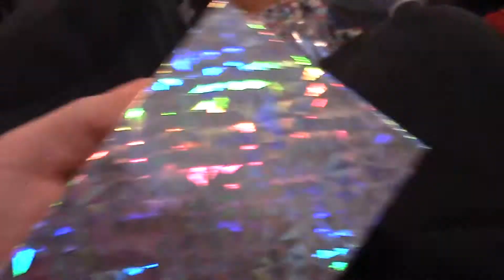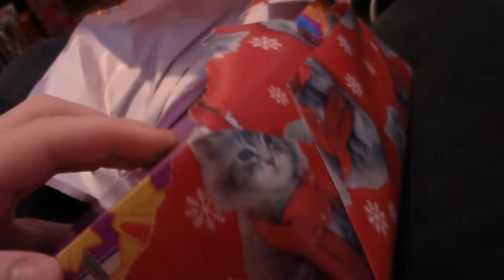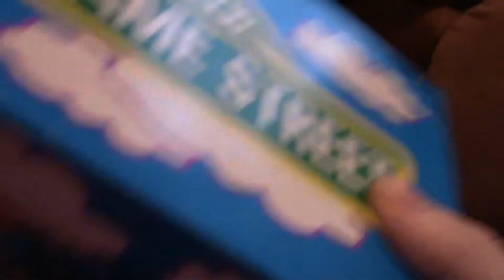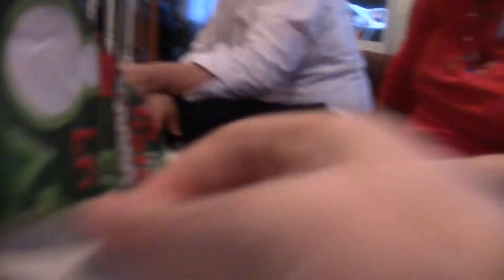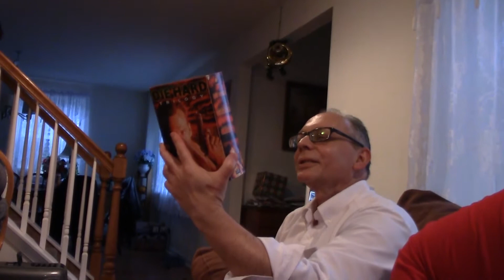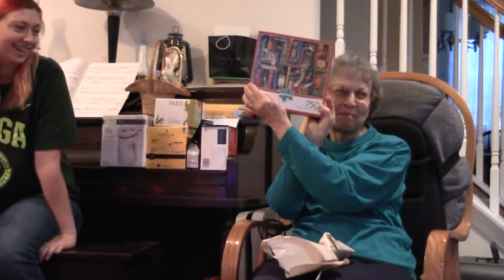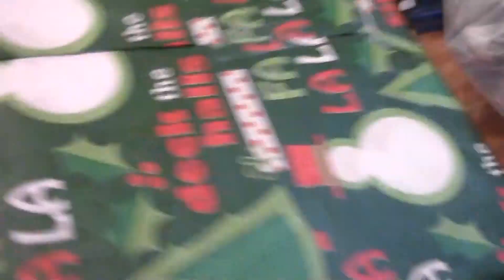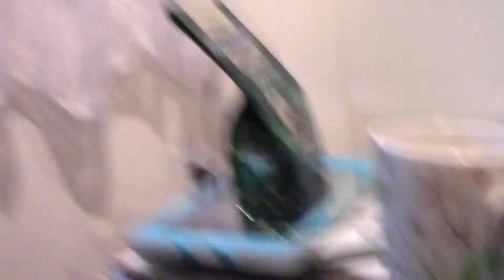Stop Turning The Tree Around - Day 369-370 | December 25, 2015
We couldn't skip the magical day 369, so this vlog day has two numbers due to an inaccuracy.